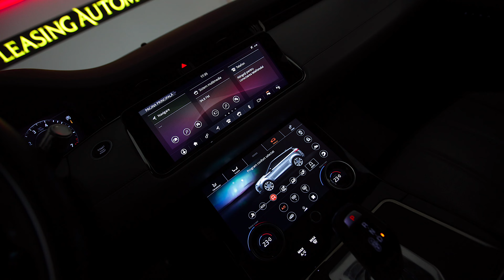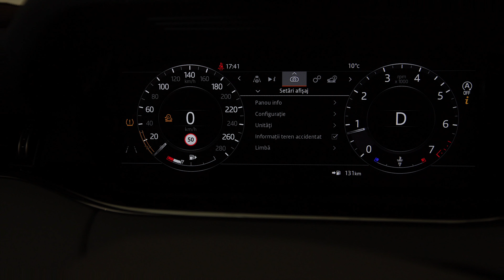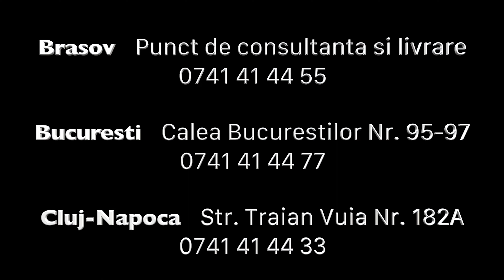LAND-ROVER RANGE-ROVER-EVOQUE 2019 R/dynamic AUTOMATA 4X4 MERIDIAN cod intern 9560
Showroom Galati
Blvd. Henri Coanda nr. 5
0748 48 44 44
Vin: SALZA2BX9LH042059
Marca: Land-Rover
Model: Range-Rover-Evoque
Tara Provenienta: Germania
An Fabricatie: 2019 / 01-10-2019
Cilindree: 1997 cm3
Putere: 183 KW (249)cp
Caroserie: SUV
Transmisie: Automata
Combustibil: Benzina
Tractiune: 4x4
Euro: Euro 6